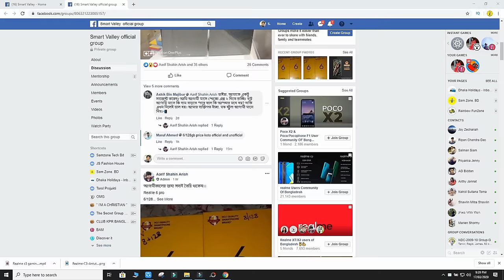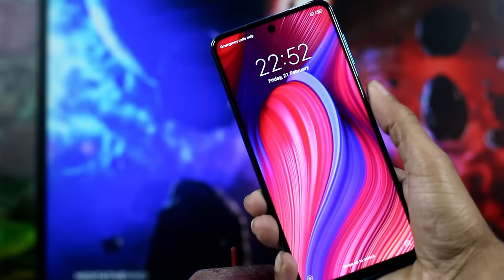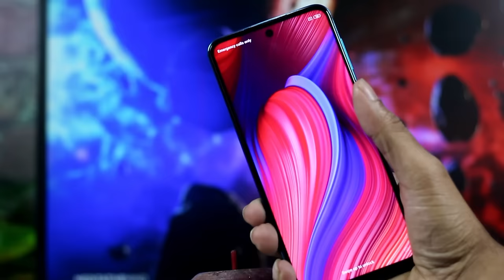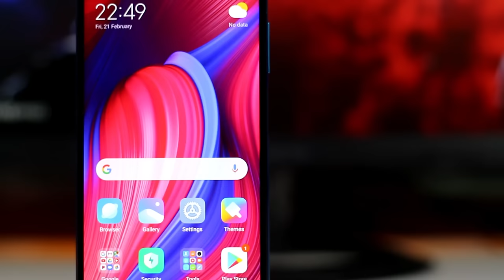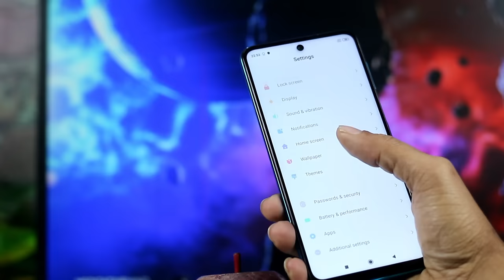Redmi Note 9 Pro Review In Bangla | UNBOXING, & My First Impressions। Design & Build quality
Redmi Note 9 Pro UNBOXING & My First Impressions.

*Bashundhara City Shopping Mall, Level-5, Block-B, Shop No.-35*